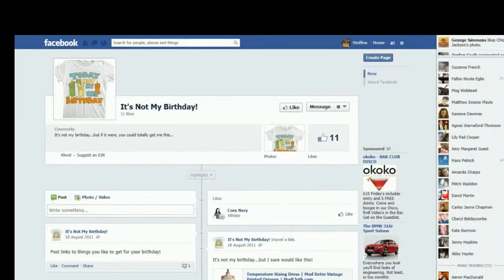Conversations With Noelle, Vol. 3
'Conversations' follows the lives of four young schizophrenics in their forties, each named Noelle, who tackle the trials and tribulations of finding love in the big city. This week: Noelle ponders the meaning of life.